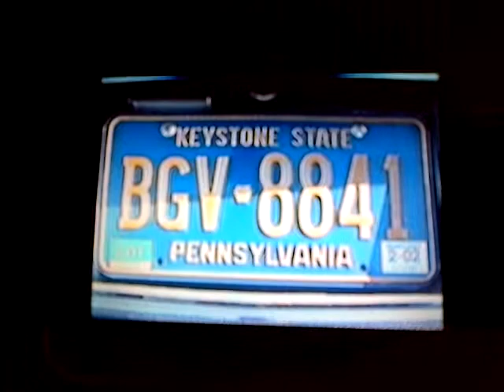Making of the Tribute to the Oldsmobile 442 # 1